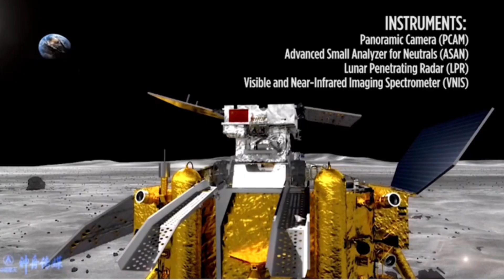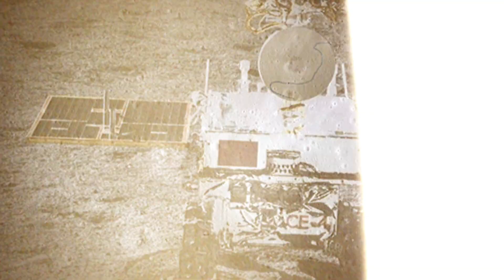The Shadow War for the Moon Has Already Begun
The Silent Moon Race Has Begun

While the world watches Earthly conflicts, another race is quietly unfolding above — the struggle for control of the Moon’s most valuable territory. From the lunar south pole’s frozen craters to the orbits that never see night, nations are positioning for dominance in the new era of space strategy.

This video dives into public missions, open data, and international frameworks shaping the Moon’s future — no speculation, no sensationalism, just facts and context.

What You’ll Discover:
• Why the Moon’s poles are the key to long-term space presence
• How resources like water ice could fuel future missions
• The legal gray zones between cooperation and competition
• How transparency and communication could prevent future conflict
• What global rules may decide who leads in cislunar space

Chapters:
00:00 – Shadow War for the Moon
00:59 – China’s Far-Side Landing & Queqiao
02:14 – U.S. Reaction: Artemis Accelerates
03:04 – New Rulebooks: Artemis Accords vs. ILRS
04:20 – Lunar Ice = Fuel (Why the Poles Matter)
06:20 – Mining Plans: Chang’e-7/8, VIPER & Private Players
09:15 – Eyes On: Space Force, X-37B & Far-Side Surveillance
11:20 – Dual-Use Tech: When Tools Become Weapons
14:03 – Safety Zones & “Debris” Tech as Flashpoints
15:18 – Bases by 2030: Who Sets the Rules?

If you enjoy cinematic space storytelling:
👍 Like the video to support independent space journalism.